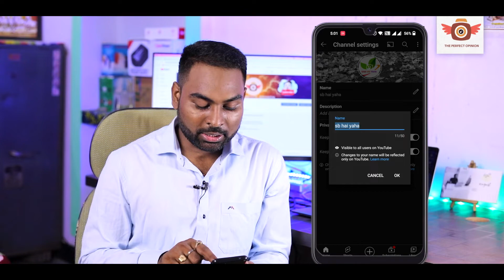Why your youtube channel does not come in search || Channel search me kaise laye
Why your youtube channel does not come in search || Channel search me kaise laye || How to make Youtube Channel Searchable 2022

Hello friends
I welcome you all to my you tube channel The Perfect Opinion.
The motive of this channel is to provide informations about youtube like youtube guidelines, photoshop tutorials,  camera setting and operating.
So please provide your love and support

mobile se channel search me kaise laye
Channel Search Me Sabse Uper Kaise Laye 2022 Me
how to rank on top youtube channel 2022